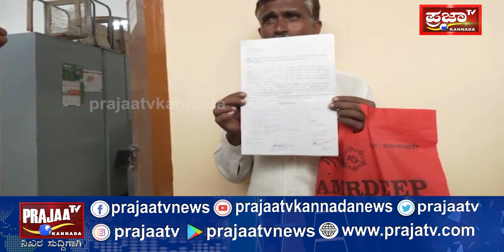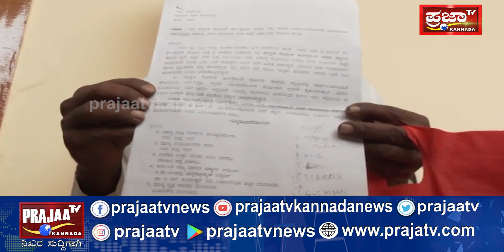gadag : ಪೊಲೀಸರಿಂದ ವಿನಾಕಾರಣ ಕಿರುಕುಳ ಆರೋಪ ಗೃಹ ಸಚಿವ ಪರಮೇಶ್ವರ ಮುಂದೆ ಅಳಲು ತೋಡಿಕೊಂಡ ವ್ಯಕ್ತಿ. | pram